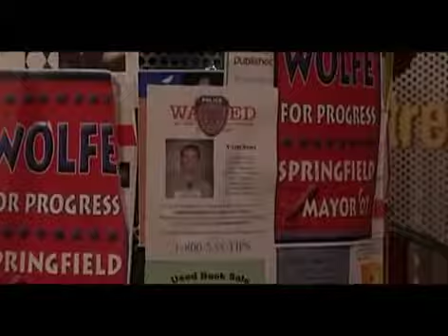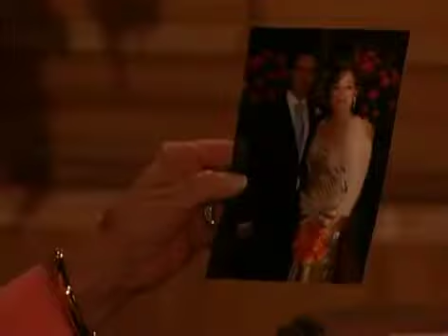Guiding Light October 30th, 2007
Guiding Light Tuesday October 30th, 2007